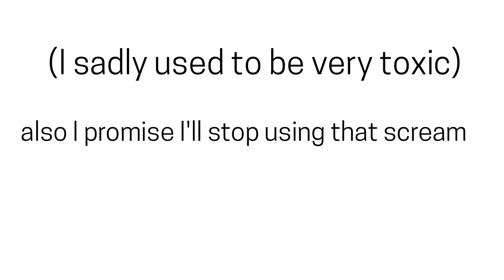11 month's and now